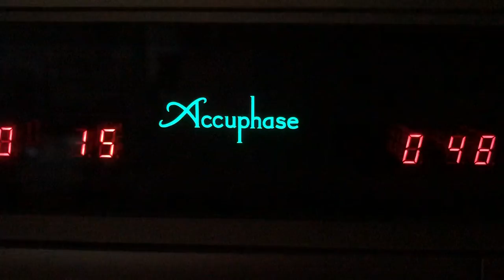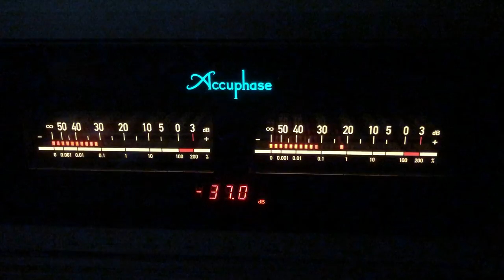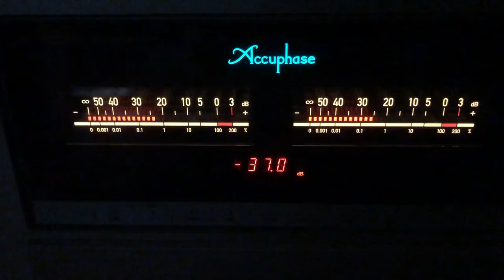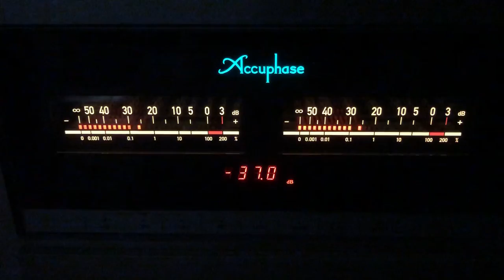E 800 Accuphase 50w Class A + B&w 803 d3 500w + Dp 720 Accuphase